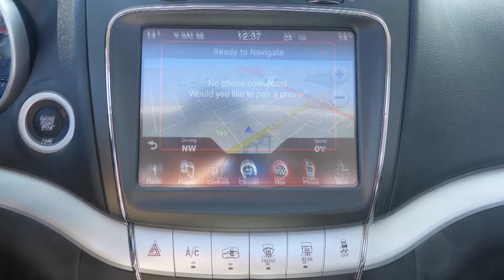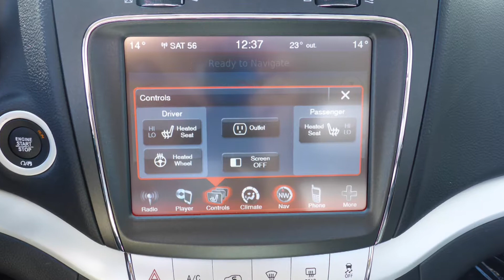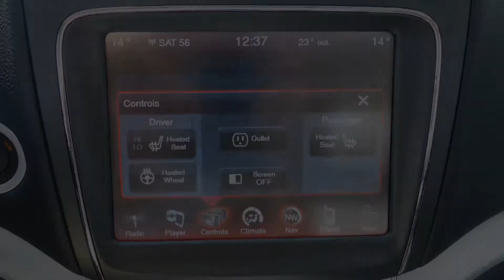2017 Dodge Journey GT for Benga - Eastside Dodge - Calgary Alberta